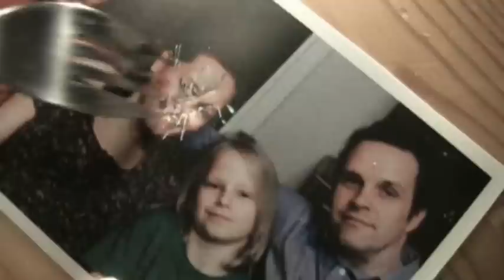Skära mina ord /trailer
Trailern till filmen Skära mina ord. Just nu håller vi på att leta efter budget för att inspela det hela.
Trailern inspelade med noll budget!
Berättelse om flera karaktärer som visar hur livet kan förändras på grund av ett brev. Visa karaktärers besatthet gör att det som kan vara vacker och oskyldig blir ren helvete.
En lek med verkligheten och surrealismen.

Manus/ regi: Natalia Figueroa
Foto : Isak Martinsson

Pappa: Mikael Göransson
Mamma: Annika Gardeskog
Liten pojke: Isaac Jameús
Killen med geväret: Michael Hamory